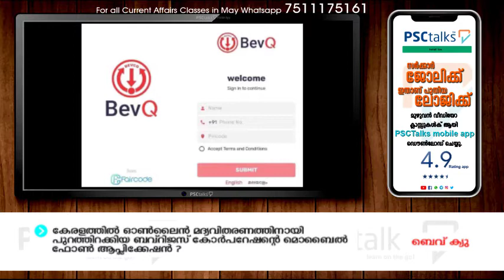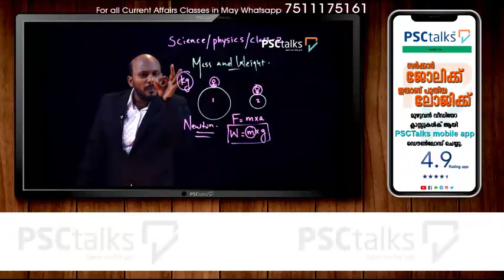May 20 - May 23 | Daily Current Affairs | LDC | LGS | Sub Inspector | SSC | UPSC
ഒരേസമയം ഒരു കറണ്ട് അഫേഴ്സ് ക്ലാസിലെയും ഒരു പത്രത്തിന്റെയും ഒരു വാർത്താ ചാനലിന്റെയും ഗുണം ‌ നൽകുന്ന PSC വാർത്തകൾ !

ഇന്നത്തെ കറണ്ട് അഫേഴ്സ് ചോദ്യങ്ങൾ പഠിച്ചു എങ്കിൽ !! അത് ഒരു പരീക്ഷ പോലെ വർക്ക് ഔട്ട് ചെയ്യാൻ ഇന്നു തന്നെ PSCtalks ഡൗൺലോഡ് ചെയ്യൂ…

PSC ക്കു ചോദിക്കുന്ന പുതിയ വിവരങ്ങൾ സ്ഥിരമായി നിങ്ങളുടെ മൊബൈലിൽ ലഭിക്കാൻ താഴെയുള്ള ലിങ്കിൽ ജോയിൻ ചെയ്യൂ

You can practice questions on these topics and more previous year question papers using PSCtalks app.

PSCtalks is the online learning platform for preparing for competitive exams like PSC, SSC, UGC, KAS and Banking Exams

Courses Offered by PSCtalks
Police Constable
Excise Inspector
KSRTC Conductor